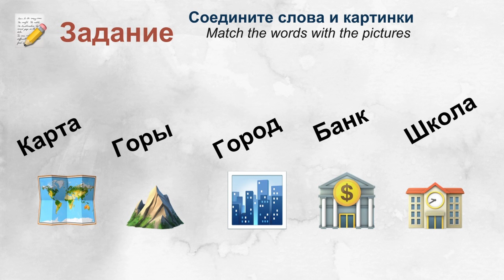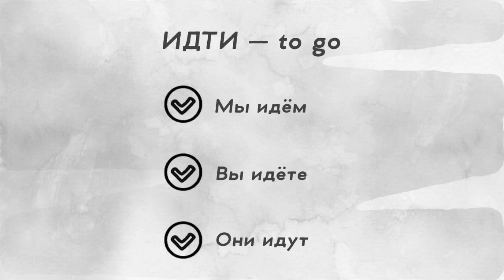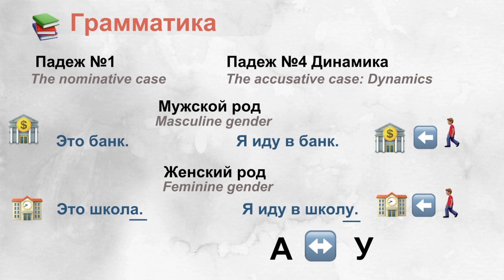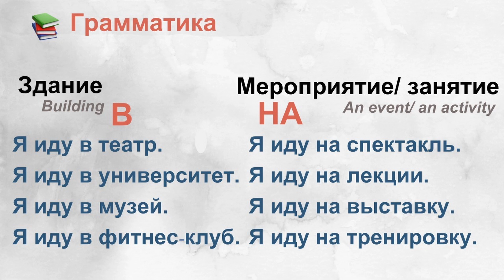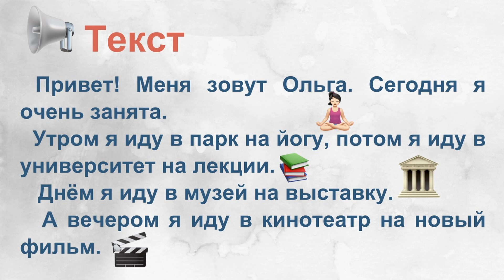Russian for beginners. In the city. Verb "to go", the accusative case, prepositions B & HA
In this video you will learn basic vocabulary "places in the city" , how to conjugate a verb 'to go". You will figure out how to use the accusative case and prepositions "B" & "HA"
00:00 Introduction
00:07 Vocabulary
02:23 Task: Match the words with the pictures (please, press pause to do the exercise)
02:43 Verb TO GO
03:09 Example of using the verb «to go»
03:21 Where? Simple dialogues
03:52 Task: Write the right form of the verb «to go»  (please, press pause to do exercise)
04:22 Grammar. The accusative case (№4) Dynamics
04:48 Write the right form (please, press pause to do exercise)
05:12 Grammar. Prepositions «В» & «НА»
05:54 Listening